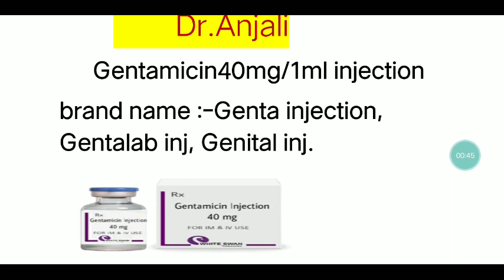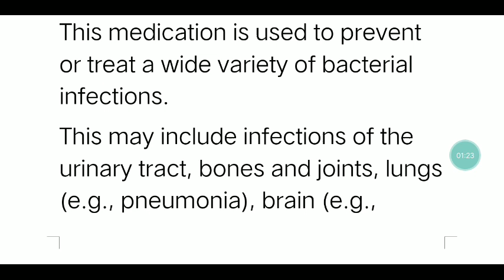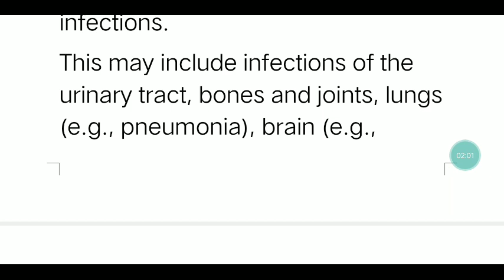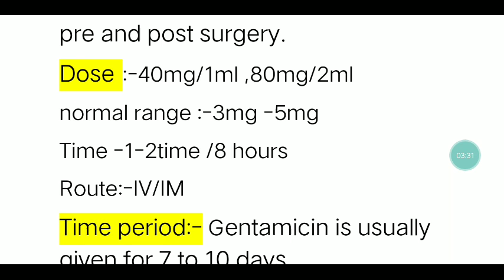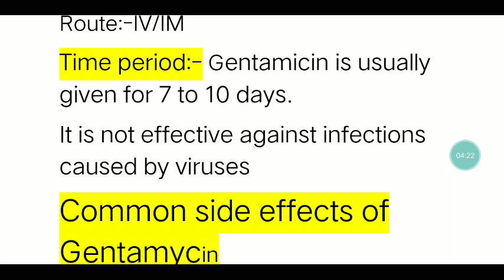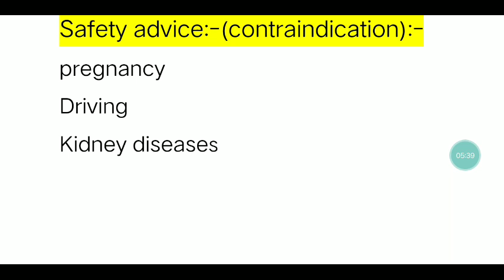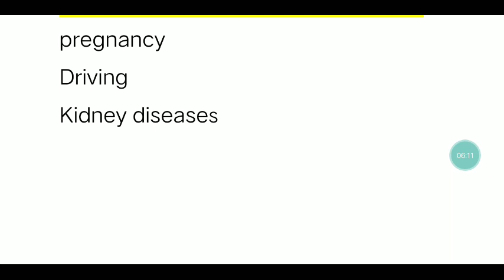Gentamicin injection uses in hindi, gentamicin injection uses, gentamicin injection 80mg/2ml.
Gentamicin injection uses in hindi, gentamicin injection uses, gentamicin injection 80mg/2ml, gentamicin injection hindi